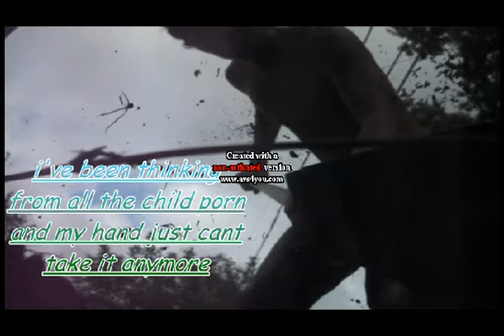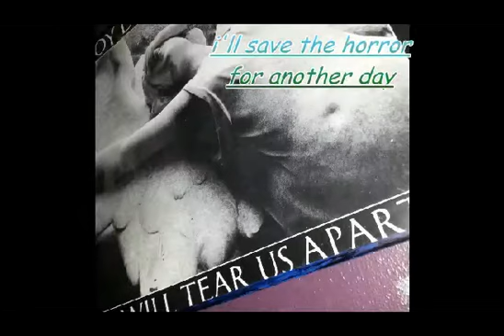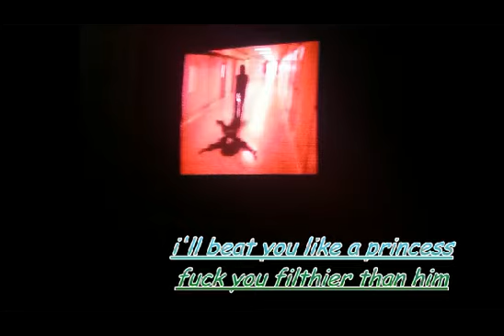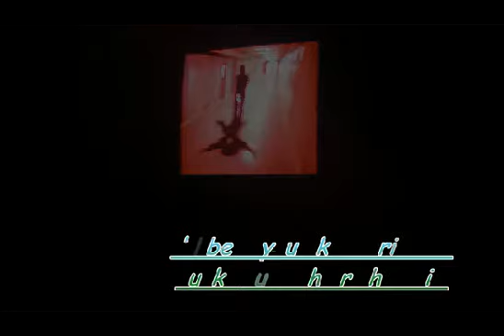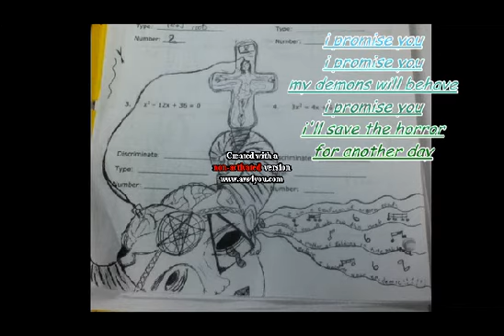Little Sammy by The Fieldtrip /w lyrics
My bands new song little Sammy with lyrics and original band photos and photography

The guys and i doing what we love.